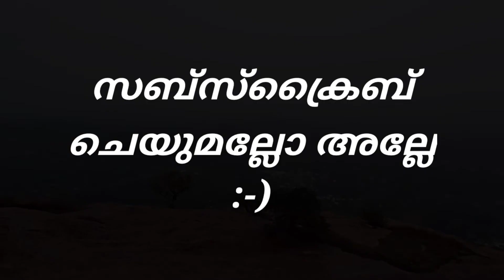Historical Place in Tamilnadu [p:-1] | tourist places kerala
One of the
Historical
 Place in Tamilnadu